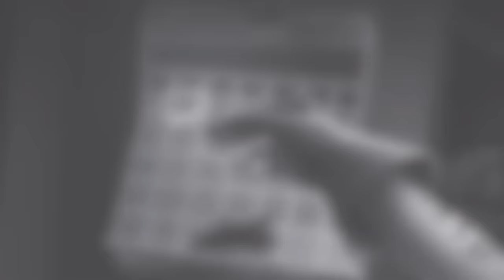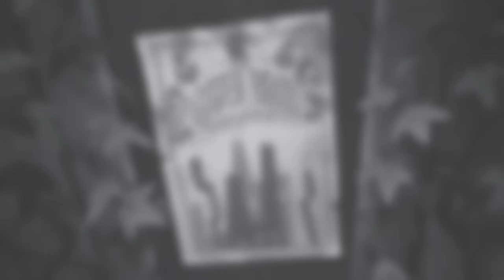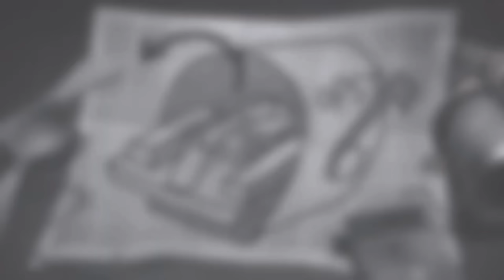(OLD) HELLO NEIGHBOR GAME MOVIE | Hello Neighbor Story 2022 Edition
This is a compilation of all the cutscenes from all of the games (except the spin-offs Secret Neighbor and Hello Engineer). Including Hello Neighbor 1, Hello Neighbor Hide&Seek, Hello Neighbor 2, Hello Neighbor Pilot Episode and Hello Neighbor Diaries. The cutscenes are all in chronological order and form the basic story of Hello neighbor. I also included the years, but some may be incorrect. Since it's mostly without dialogues, it may be hard to understand some parts of the story, and if you are confused about something, leave a comment and I'll answer it pretty quickly.